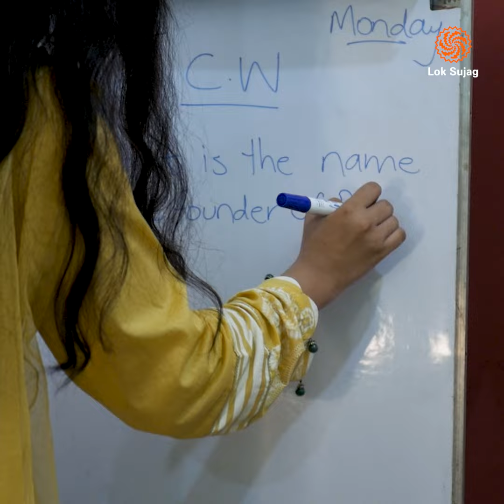Don't touch my cup of tea - Untouchables of Pakistan: Say no to Untouchability | Loksujag